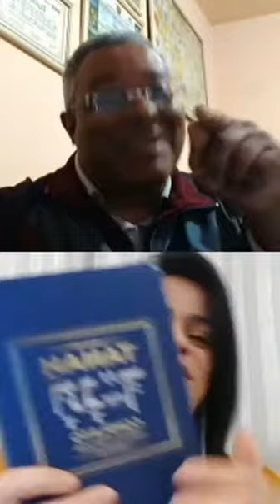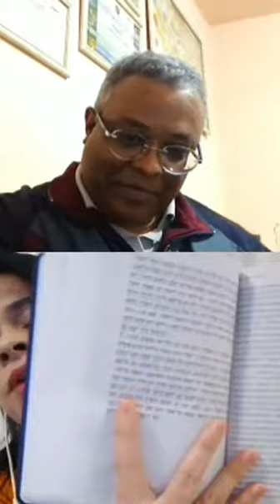A Cultura Judaica no Novo Testamento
Esta live é um oferecimento do Instituto Bíblico Ethnos, a sua transmissão ocorreu no sábado do dia 20 de junho de 2020.

Moderador: Pr. Doutorando Eder William
Convidada: Missionária Sara Regina Cruz